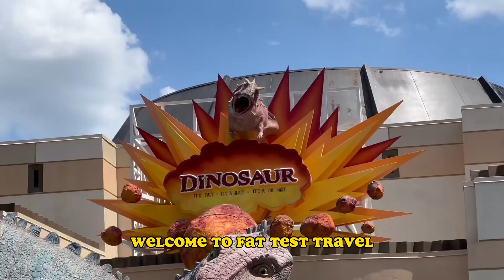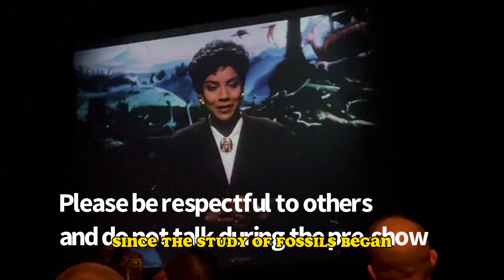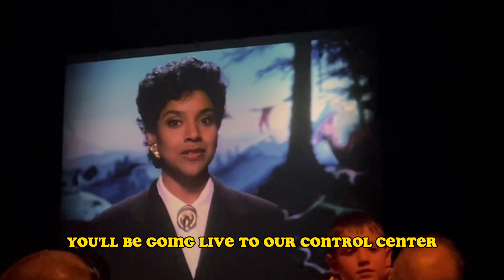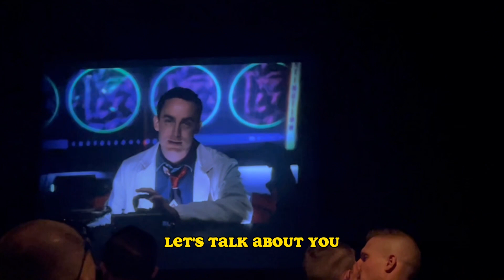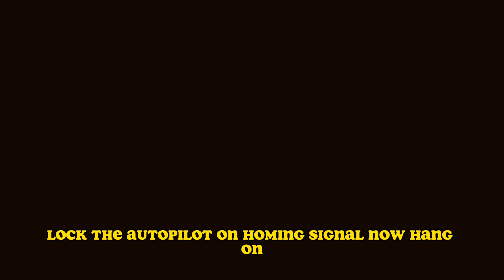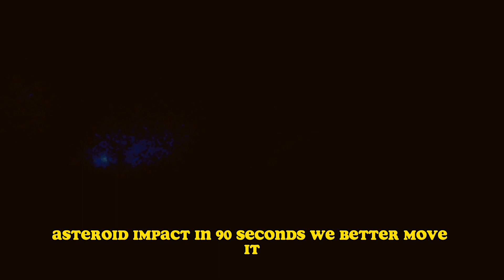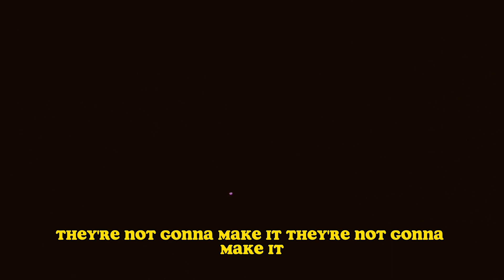Fat Testing Dinosaur at Disney World’s Animal Kingdom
🦖🕑Hold on tight for a prehistoric thrill ride on DINOSAUR at DinoLand USA in Animal Kingdom, specifically designed for Plus Size Riders! 🌋🔬

In this video, I'm sharing an honest review and a full point of view (POV) ride for my fellow plus size friends and travelers. 🎥🦕

Join me as we race against time in a daring adventure to rescue an Iguanodon before the meteor shower wipes out the dinosaurs! With realistic animatronics, roaring sound effects, and intense action, we'll be discussing accessibility, comfort, and the overall experience for plus size riders on this heart-pounding Disney attraction! 🌍🚀

Prepare yourself to brave the primeval dangers and feel the thunder of prehistoric creatures as we venture through the Cretaceous period, all from the safety of your Time Rover! 🦖⌛